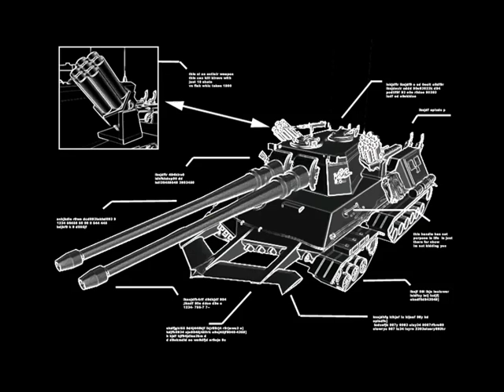Red Alert 2 - Full Game Soviet Campaign Walkthrough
Command & Conquer: Red Alert 2 is a 2.5D real-time strategy computer game developed by Westwood Pacific and released in October 2000 as the follow-up to Command & Conquer: Red Alert. Although not originally envisioned by Westwood Studios, Red Alert 2 was created following the success of the original Red Alert.

The Soviet storyline begins with the player being briefed by Premier Alexander Romanov about the upcoming Soviet invasion of the United States of America.

Romanov tells the player that the first priority is the destruction of the headquarters of the American military, the Pentagon. The Commander carries out this order, leading an invasion into Washington, D.C. and destroying the Pentagon. Another Soviet invasion is launched into Florida to destroy the American fleet there, which was threatening the Soviet invasion of the East Coast.

Yuri recommends that the player captures New York City with a Psychic Beacon, a device that can mind-control the population of entire cities, while Vladimir is in Moscow celebrating so that Yuri and the "Comrade General" can also get some fame and glory.